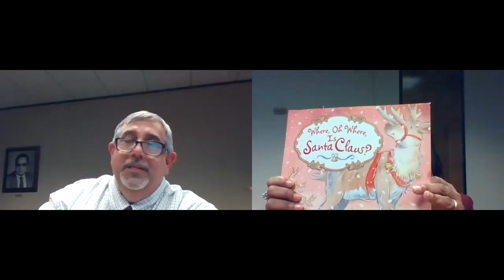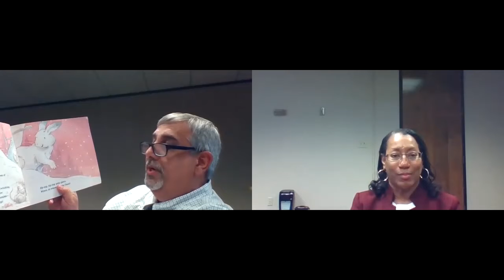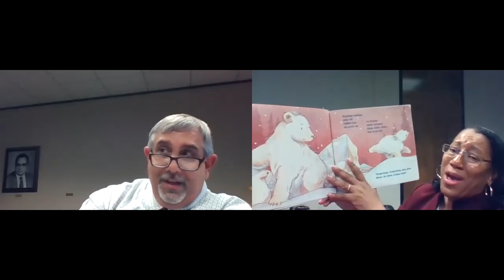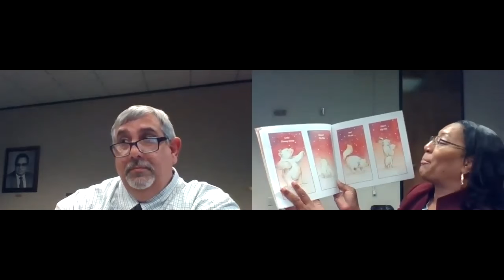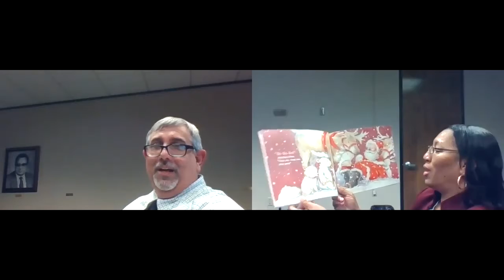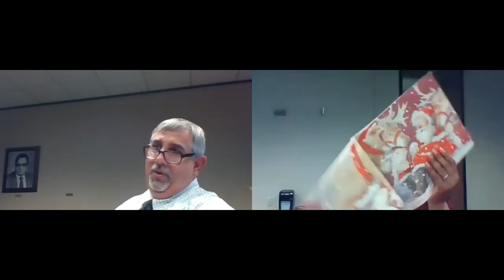Evening Reading with the Superintendent and Dr. John Koumas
Dr. John Koumas joins Dr. Penelope Martin-Knox for a special holiday edition of Evening Reading with the Superintendent.